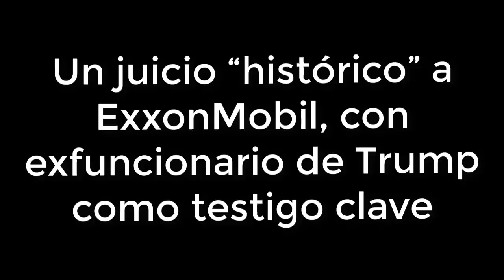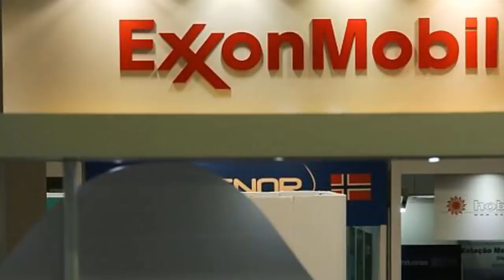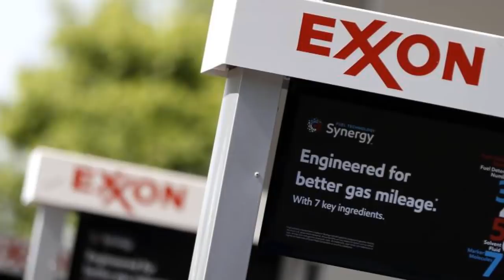ULTIMAS NOTICIAS: DONALD TRUMP LIBERAN A SOCIOS DE RUDY GIULIANI! 23 OCTOBER